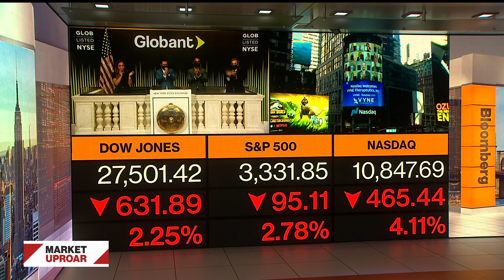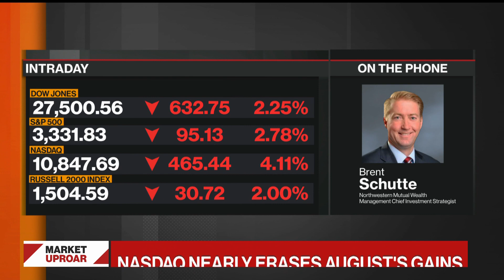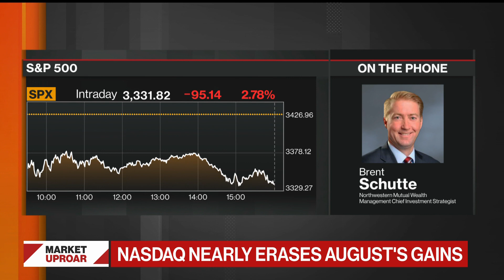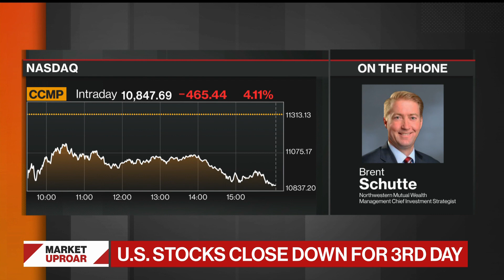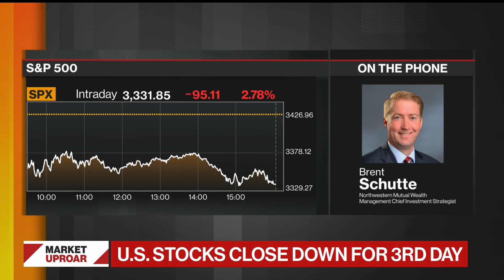Stock Selloff: S&P Drops 2.8%, Nasdaq Down 4.8%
Sep.08 -- U.S. stocks sank for a third day, with selloff in technology shares picking up steam as investors fled the high flyers who fueled a historic five-month rally. Oil plunged, while Treasuries rose with the dollar. Brent Schutte of Northwestern Mutual appears on "Bloomberg Markets: The Close."